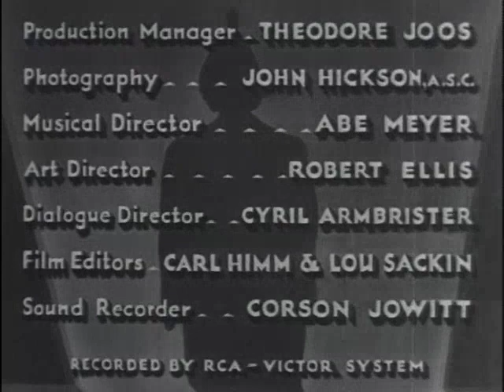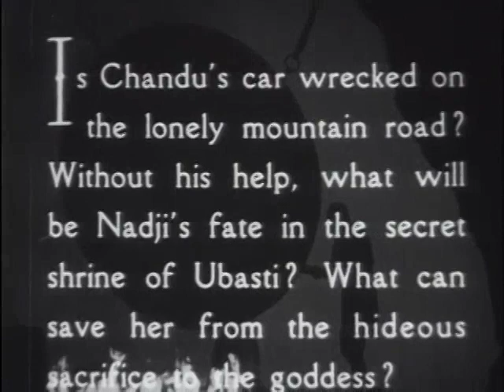The Return of Chandu, Chapter 2 (1934) | Fantasy | Bela Lugosi | Maria Alba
"The Return of Chandu" is a 1934 American fantasy film that stars Bela Lugosi as Frank Chandler, also known as Chandu the Magician. The film is a sequel to the earlier film "Chandu the Magician" and was originally released in two formats: as a feature film and as a 12-chapter serial. The storyline primarily revolves around Chandu's efforts to thwart a cult's plan and involves elements of adventure, magic, and romance.

**Plot Summary:**

Frank Chandler, who has gained mystical powers during his stay in the East and is known as Chandu, is on a mission to save Princess Nadji of Egypt from a sinister cult known as the Ubasti. The cultists believe that sacrificing Nadji is essential for their plan to resurrect their long-dead goddess, Ossana. Chandu, deeply in love with Nadji, uses his magical abilities to protect her and combat the forces of evil.

The story takes Chandu and Nadji on a thrilling adventure that spans across exotic locations, from the bustling streets of California to the mystical lands of Egypt. Along the way, Chandu employs his knowledge of magic and illusion to outwit the cult members, who are relentless in their pursuit. He uses various spells and incantations to create illusions, teleport, and even communicate telepathically, showcasing his mastery of the mystical arts.

Chandu's quest is fraught with challenges, including kidnappings, assassination attempts, and the cult's dark magic. His dedication to protecting Nadji and stopping the Ubasti cult leads to several suspenseful and action-packed encounters. As the story progresses, Chandu's powers and wits are put to the ultimate test.

The climax of the story involves a dramatic confrontation between Chandu and the cult leaders in their temple, where he must use all his skills and knowledge to prevent Nadji's sacrifice and bring the cult's sinister plans to an end. With the help of his friends and allies, Chandu aims to thwart the Ubasti cult's objectives, ensuring peace and safety for Nadji and the world.

"The Return of Chandu" is celebrated for its imaginative storyline, Lugosi's performance as the suave and powerful magician, and its blend of mysticism, adventure, and romance. It remains a classic example of the fantasy and adventure serials of the 1930s.